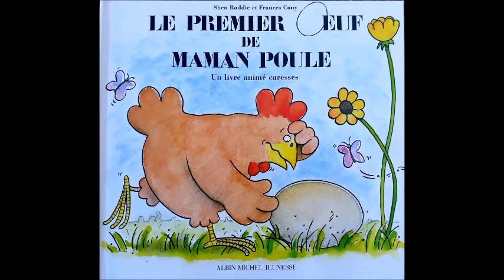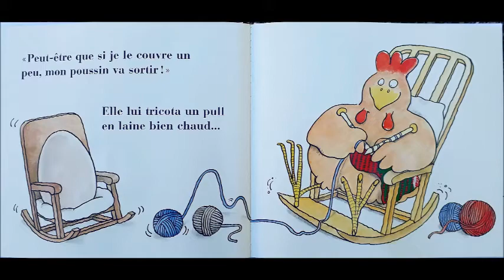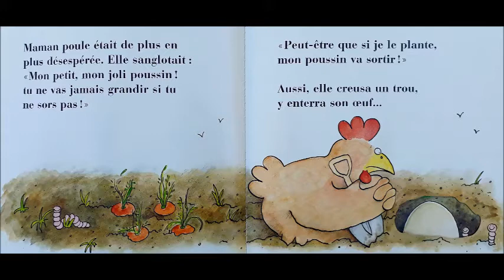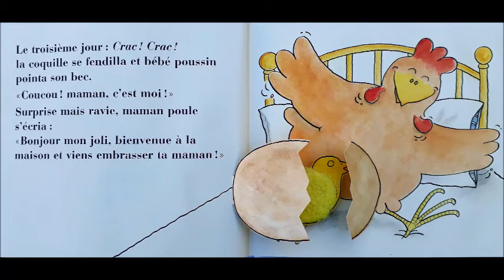Le premier oeuf de maman poule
Lecture de l'album "Le premier oeuf de maman poule", de Frances Cony et Shen Roddie.